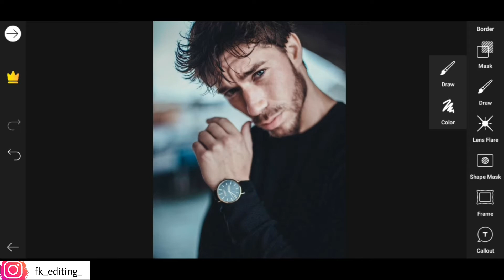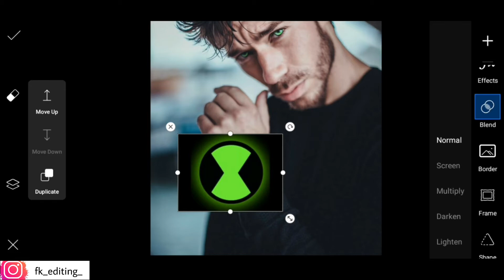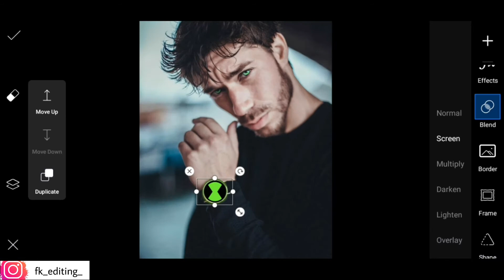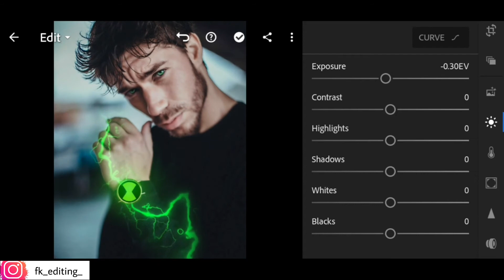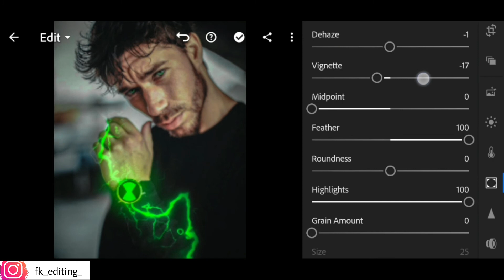Make Yourself BEN 10 On Picsart Tutorial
Hii guys 👋

I hope you like and enjoy this video. I hope you can do the tutorial in home. Thank you 'if you like. giving the button I like!.

Ben 10 photo editing

My presets free... 🌃 ( lightroom presets )